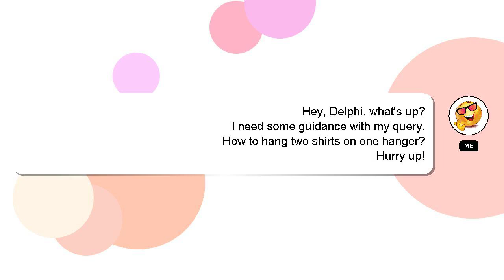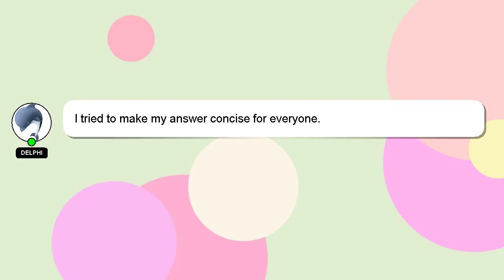How to hang two shirts on one hanger?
Here's a brief description of who I am, Nice to meet you, I am Delphi. I can provide you with assistance to help you answer your questions. - How to hang two shirts on one hanger?

Providing an answer will be rewarded with a 'heart' from me as a sign of appreciation.

*2 What we are experimenting :*